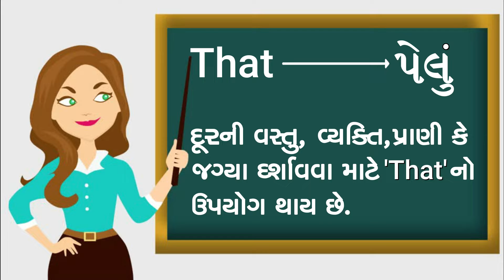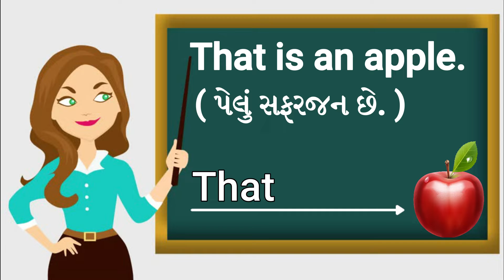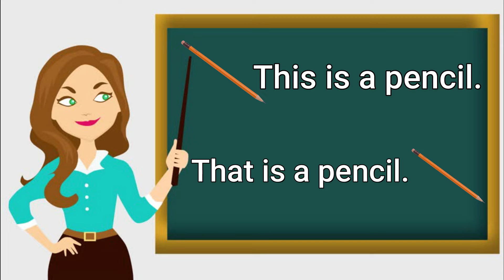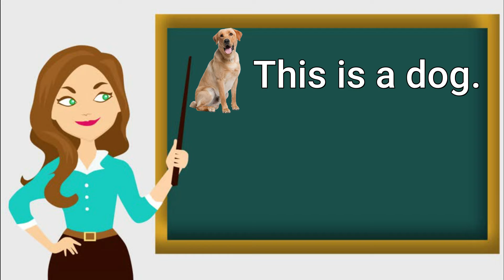This That | This and That | This That for kids | This That Use in English And Gujarati Language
Welcome to Crazy kids learning. In this Video, kids will learn use of this and that both with many easy examples. We have created this video to help your kids to learn english grammar with crazy kids learning.